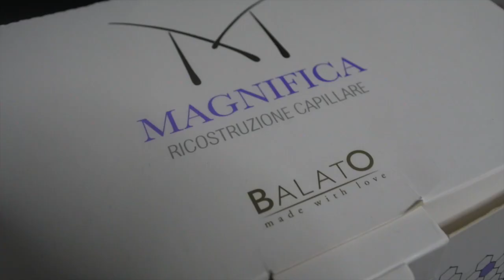BALATO | Spray Body e Fluido Riparatore MAGNIFICA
Scopri come utilizzare i best seller della linea MAGNIFICA BALATO, ideata per la ricostruzione dei capelli danneggiati e sfibrati.